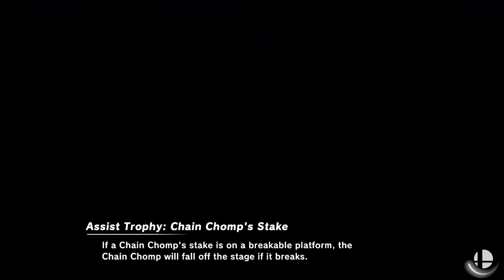TGC Friendlies - Leon (Aegis) vs PlayHarderScrub (Steve) 9/16/22 Part 2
TGC Friendlies